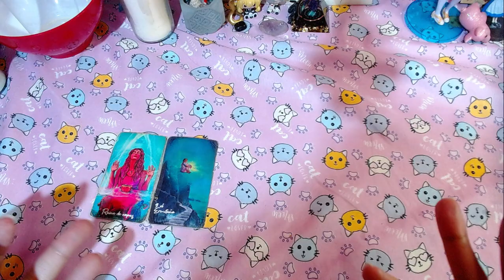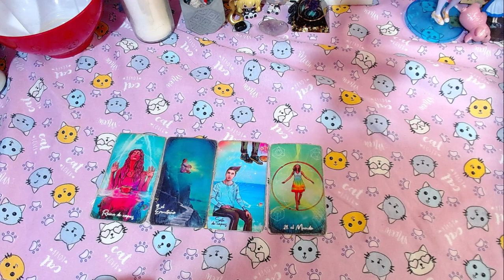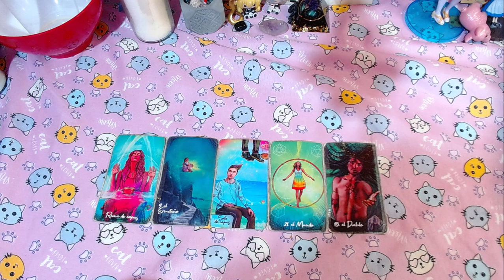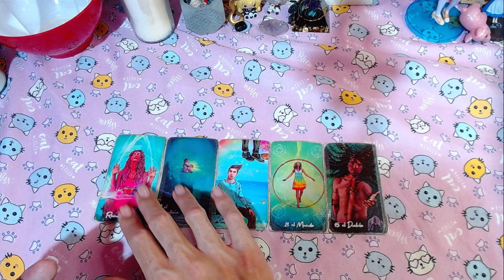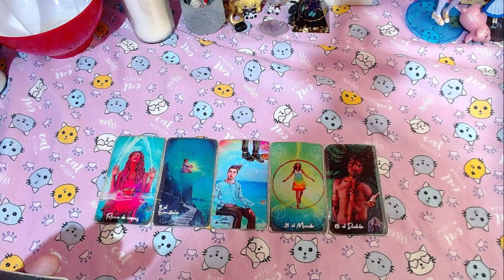🌟CANCER "TU ENERGIA SE FORTALECE" - 16 al 31 de Octubre del 2024